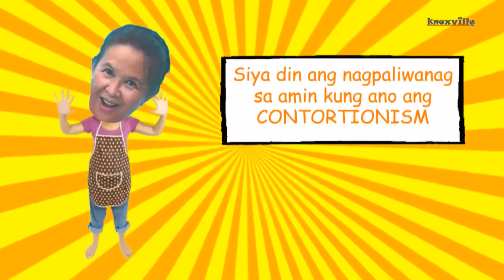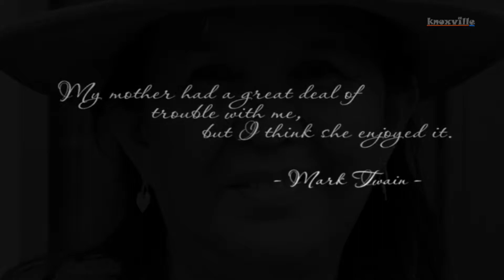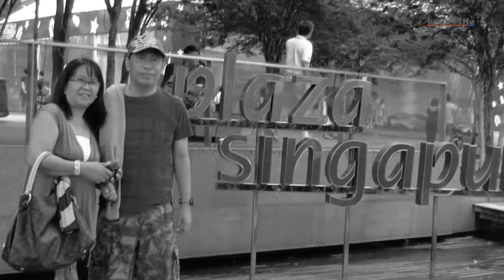My birthday video presentation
This video was made by my son for my birthday. Hope you like it.